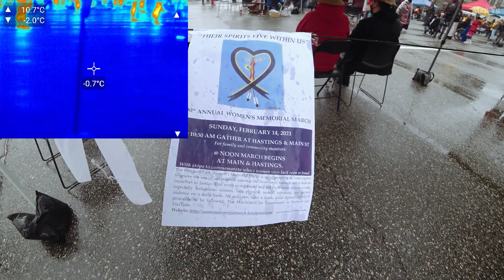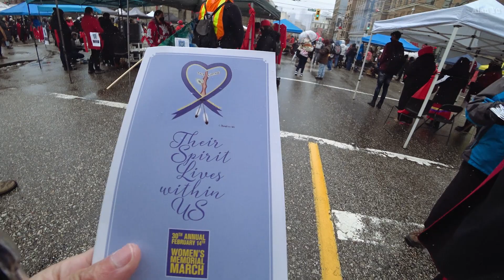Women's Memorial March 2021 Vancouver With Drone View Crowd And Snow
-30th annual women’s memorial march in Vancouver BC Canada on Valentine’s Day in the snow.
-Highlighting points including indigenous women who have gone missing as crowds walk through downtown east side in Vancouver (DTES).
-Squirrels, ducks and geese
-Thermal imaging video of rally crowd
-Drone video Mini 2 of heavy winter snowstorm with crowd in Vancouver

0:00 Intro
0:48 Speeches And Crowd Thermal
2:14 Women's Memorial March
4:15 Event Thoughts
5:15 Wildlife and Snow
5:22 Vancouver Snow And Thermal
6:18 Drone Video

My Gear and more: